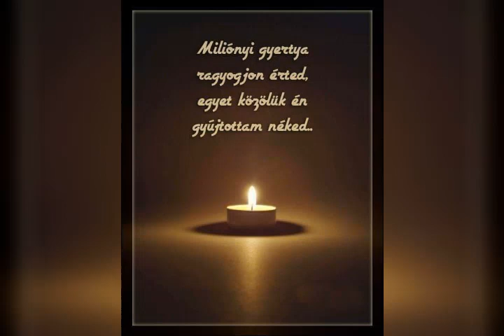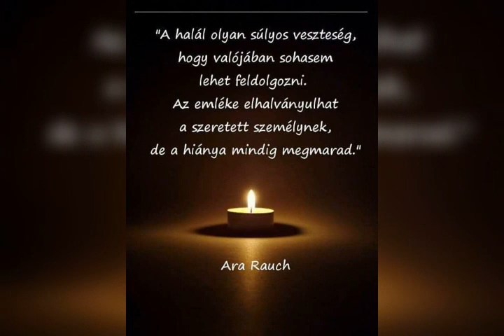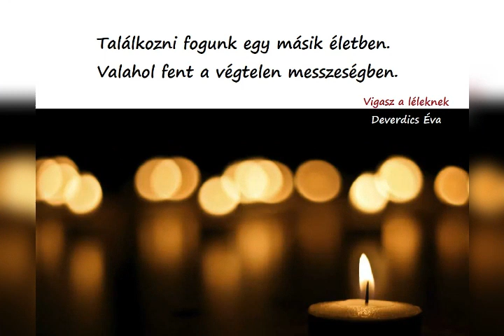Szeretteinkre emlékezünk Demecser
Szeretteinkre Emlékezünk. László Attila énekel Zorán-Kell ott fent egy ország Zene: Chris Rea
Magyar szöveg: Sztevanovity Dusán